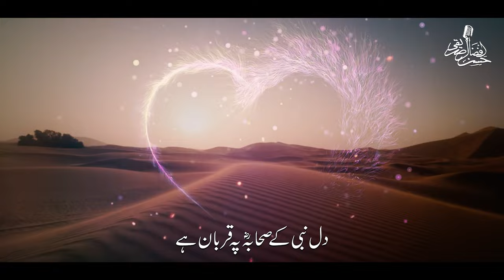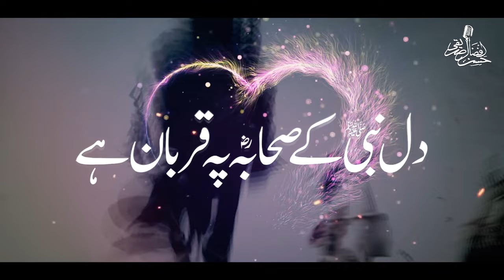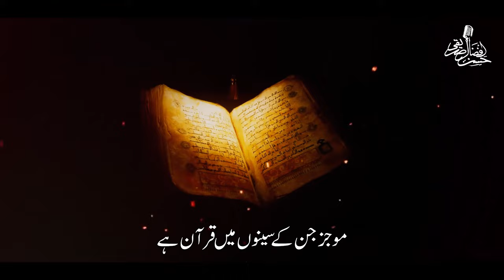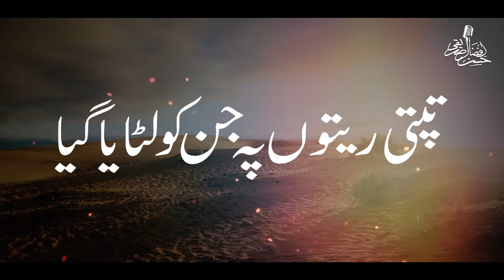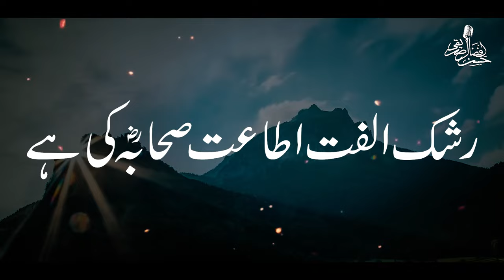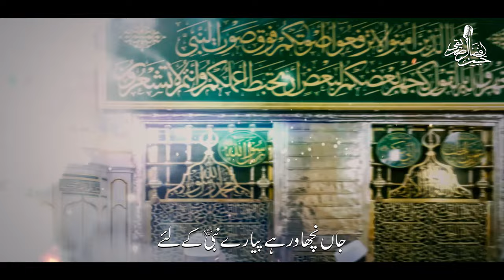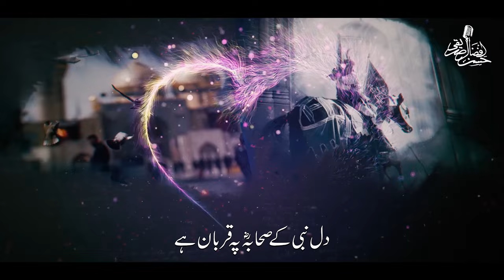Dil Nabi Ky Sahaba Py Qurban Hai || Molana Shahid Imran Arfi | Hassan Afzaal Siddiqui |Waqar Umar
جان قربان پیارے نبی کیلیے  دل نبی کے صحابہ پہ قربان ہے
تین معروف شخصیات ایک ساتھ
تینوں نے مل کر کمال کردیا

Artist :
Molana Shahid Imran Arfi
Hassan Afzaal Siddiqui
Waqar Umer Dangraj
Poet : Afzaal Siddiqui
Audio : Rao Brothers RWDS
Vedio : Peace Studio

راضی فرش زمیں پر رہے مصطفے
جن پہ راضی سر عرش رحمان ہے
جاں نچھاور ہے پیارے نبی کیلئے
دل نبی کے صحابہ پہ قربان ہے

جن کو جانچہ مدینے کی سرکار نے
جن کو پرکھا رسولں کے سردار نے
جن کو ڈھالا نبوت کے افکار نے
کیا بتائیں بھلا اُن کی کیا شان ہے

عشق شاہ مدینہ سے سرشار ہیں
کارِ تبلیغ دوت کے معمار ہیں
کفر کے سامنے حق کی تلوار ہیں
موجز جن کے سینوں میں قرآن ہے

سب صحابہ کے سالار ہیں بوبکر
ہیں عمر بھی دعائیں نبی کاثمر
پیارے عثمان سخیوں کے ہیں تاجور
رشک خیبر علی شیر یزدان ہیں

تپتی ریتوں پہ جن کو لٹایاگیا
جن کا خون مقدس بہایا گیا
بے تحاشہ ستم جن پہ ڈھایا گیا
جن کا ایثار ملت پہ احسان ہے

سب سے ارفع جماعت صحابہ کی ہے
ریت صبر و قناعت صحابہ کی ہے
رشک الفت اطاعت صحابہ کی ہے
جانِ ایماں صحابہ پہ ایمان ہے

دین کی پاسبانی صحابہ سے ہے
ہر وفا کی کہانی صحابہ سے ہے
جوش جزبہ روانی صحابہ سے ہے
لاالہ کی بہار اُن کا فیضان ہے

شرق تا غرب اُن کی فتوحات ہیں
دین پھیلا ہے محنت ہیں خدمات ہیں
سرفروشی کی زندہ روایات ہیں
کٹ مریں اُن پہ افضال ارمان ہے

This is Official YouTube channel of Hassan Afzaal Siddiqui

Official social Accounts Links :-